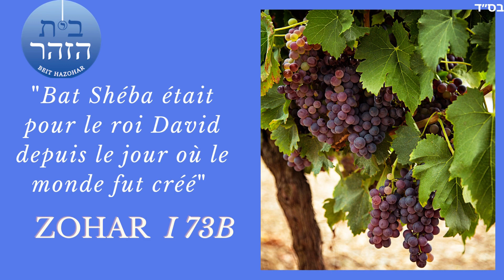7 La vigne de Noé- Zohar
La faute de David avec Bethsabée/Bat Sheba
L'Union prévue depuis la Création du monde
Zohar I 73b
Retrouvez ce texte en version bilingue sur notre site de cours